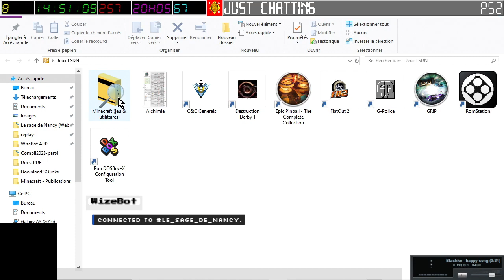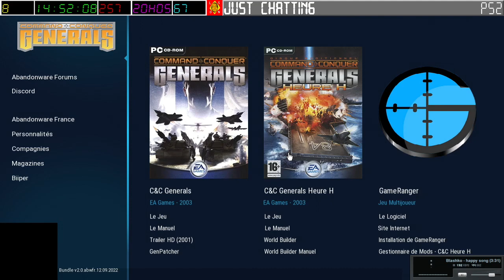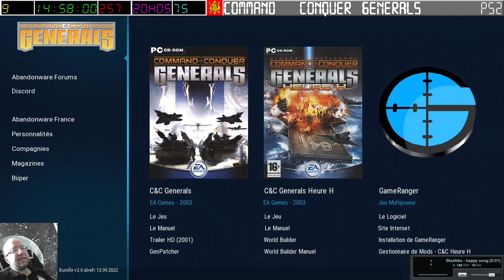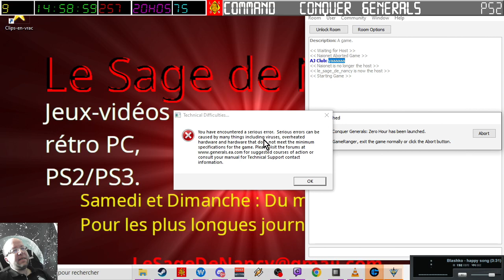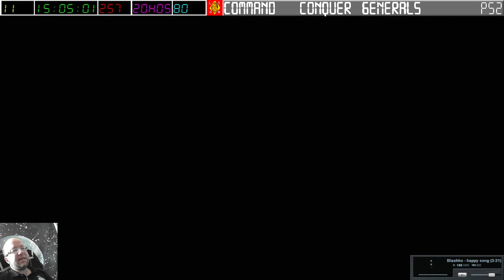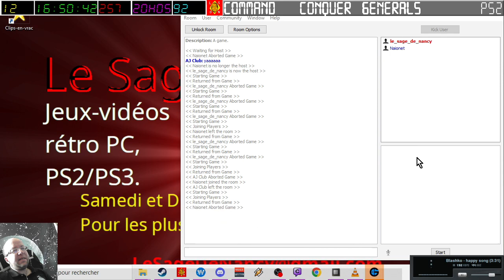[09-06-2024] Command&Conquer Generals Zero Hour - Avec Naionet et AJclub06 [LSDN]